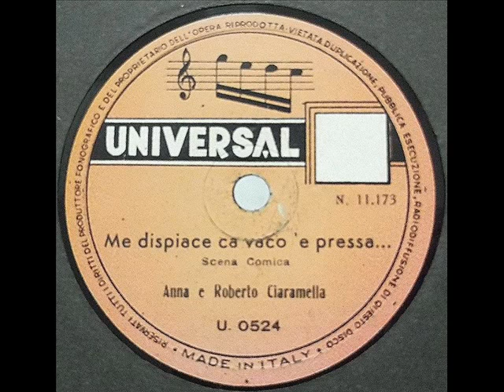Me dispiace ca vaco 'e pressa - Anna e Roberto Ciaramella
Dal 78 giri ''Lascia o raddoppia in famiglia - Me dispiace ca vaco 'e pressa''
(Collezione Felice Alfarano)